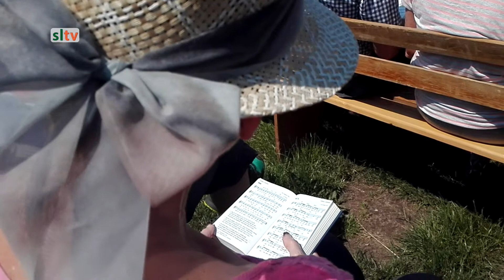Grundlovsmøde Classic med Mette Bock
Grundlovsmøde med nu fhv. kultur- og kirkeminister Mette Bock på en helt særlig talerstol i det grønne med udsigt til Aabenraa Fjord.